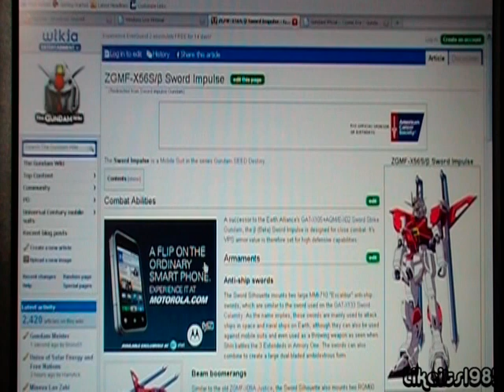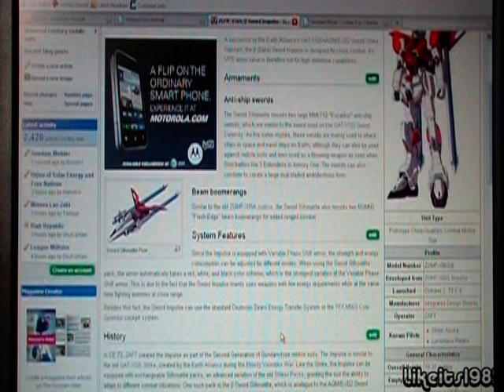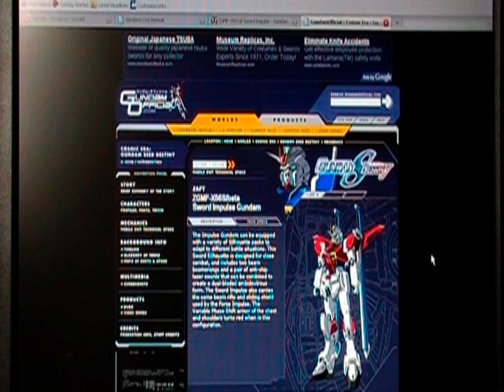The Fiction behind Science Fiction - Gundam, Star Wars, and beyond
As a Gundam fan, have you ever wondered how a beam saber worked?

As a Star Wars fan, have you ever wondered about the fictional engineering behind the Death Star?

As a Star Trek fan, did you ever now there was a device similar to the Tricorder called the Psychotricorder?